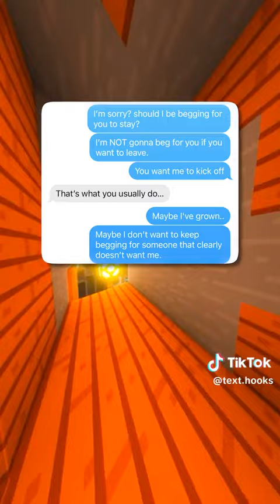He fumbled 😔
bro is chopped asf!

Not my tiktok just uploaded for entertainment all credits go to owner this is not used for clout i just wanted to repost bc its on tiktok and sum ppl dont got tiktok